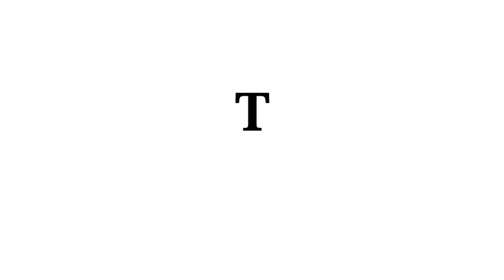मालिक के प्यारो के आगे बुराइयों का पहाड़ भी चकनाचूर हो जाता है || Saint Dr Gurmeet Ram Rahim Singh Ji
If You like this video than give this video thumbs- up & share with all friends,